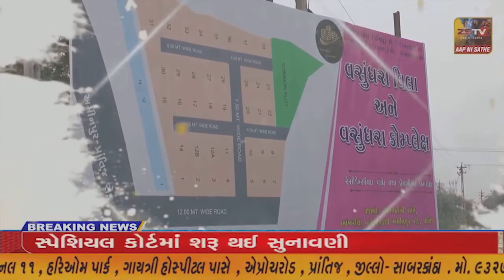કાલાવડ શહેરમાં આવેલ શ્રી સરસ્વતી શિશુમંદિર શૈક્ષણિક સંકુલ માં વેલેન્ટાઈન દિવસ અલગ રીતે ઉજવણી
કાલાવડ શહેરમાં આવેલ શ્રી સરસ્વતી શિશુમંદિર શૈક્ષણિક સંકુલ માં વેલેન્ટાઈન દિવસ અલગ રીતે ઉજવણી કરવામાં આવી